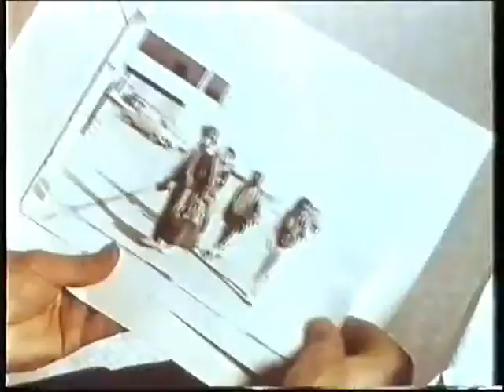Trailer - Escuadron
Trailer de la pelicula "Escuadron" incluido en la edicion videoclub de "Los Almondigas 3"